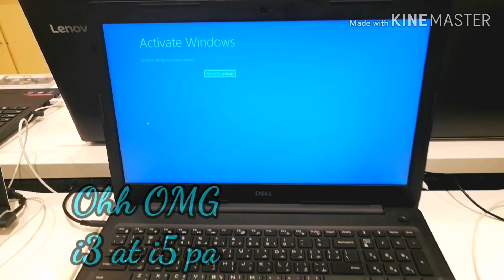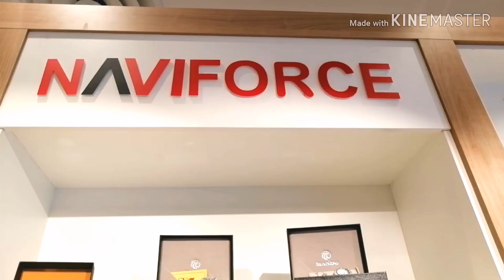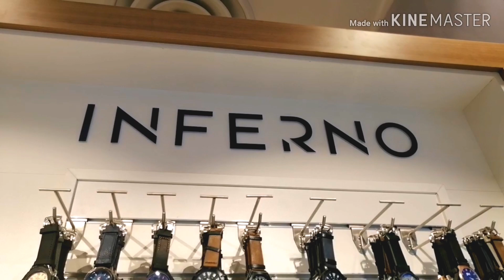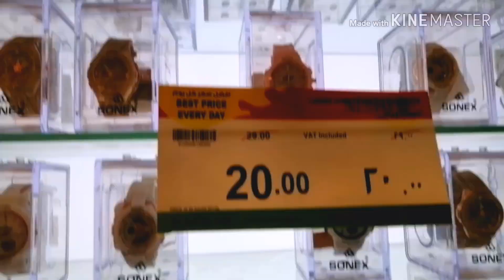WHAT'S NEW in NESTO SUPERMARKET l MAGKANO ANG LOPTOP at RELO sa NESTO SAUDI ARABIA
Nesto SUPERMARKET KSA is serving all our needs. Fresh and everything you want is available